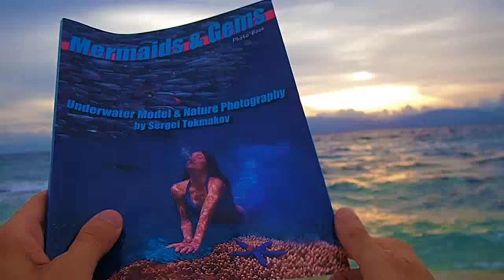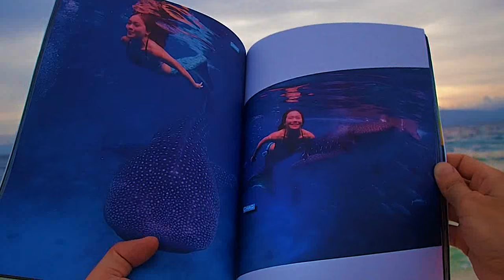Mermaids Exploring Cebu: White Beach, Moalboal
My photo book, Mermaids and Gems

GEAR I USE:
Olympus TG-4 (my favorite underwater compact that can shoot as good as a DSLR)
Canon EOS 40D
120cm Octobox
Portable Foldable Softbox (I love this one for traveling outdoor shoots)
YN560 IV Flash (Cheap but powerful flash with a built-in trigger)
YN560-TX for Canon Flash Transmitter